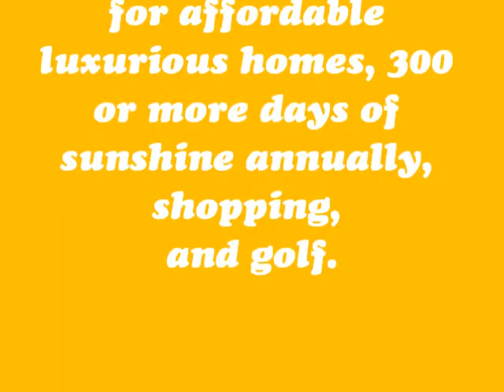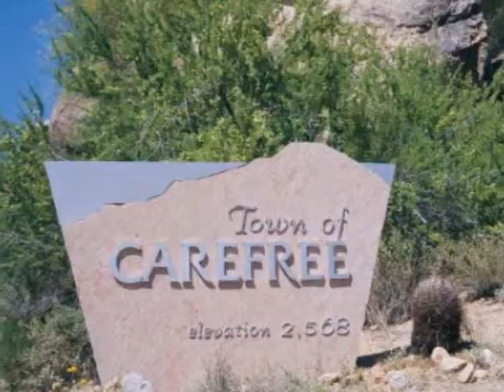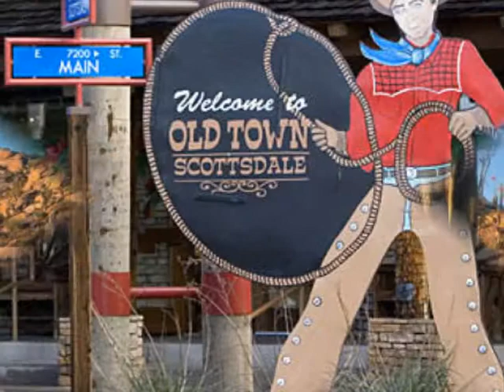Scottsdale Arizona Real Estate Broker, Dan Mullarkey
Scottsdale, Arizona has some of the finest luxury homes in the United States, available for a fraction of their cost just a few years ago. From luxury estates, condos, townhomes, gated communities, golf homes, resort villas, Scottsdale has it all. There are many foreclosure, short sale and auction opportunities available, now might be the best time to ever purchase a luxury property in Scottsdale, Arizona.